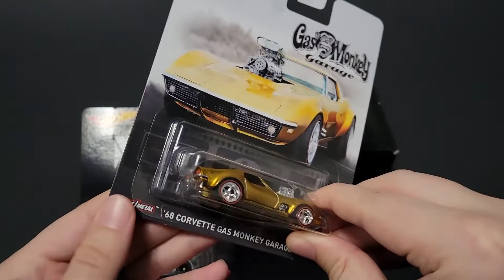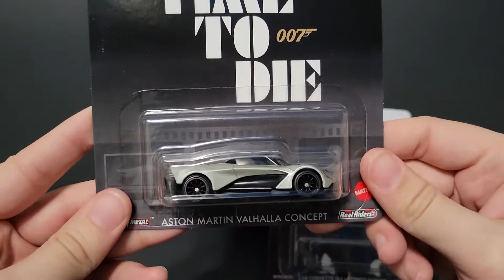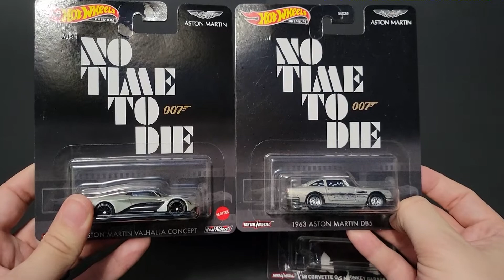Opening and Showcasing Hot Wheels Gas Monkey Garage Corvette and No Time To Die Aston Martin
In this video, I open the Hot Wheels Gas Monkey Garage Midus Monkey Corvette, and I showcase the No Time To Die Aston Martin Vahalla.